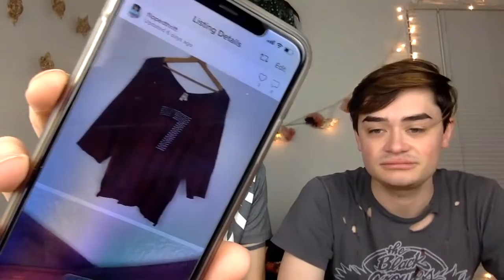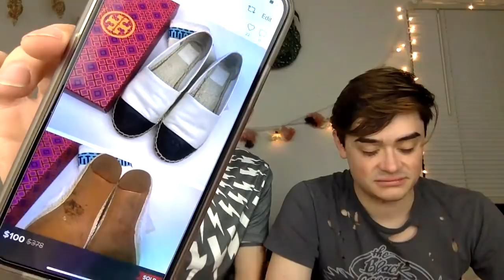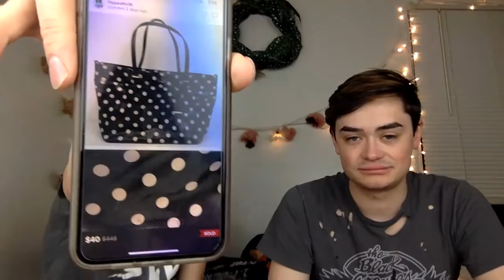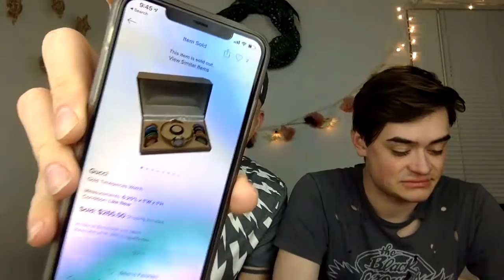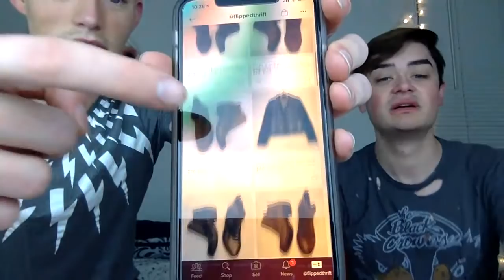LIVE: WHAT SOLD SATURDAY?! (FEB 15TH -21ST)